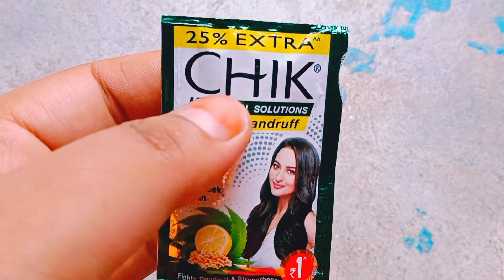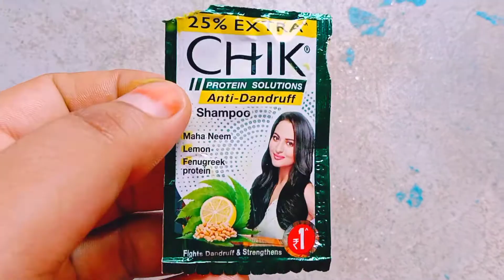Chik Protein Solutions Antidandruff Shampoo ll ANISHA vloga